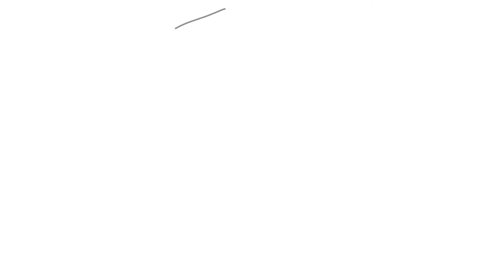UR · Cristiano TO DRAW: When I met the most famous Cristiano Ronaldo - How To Draw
UR · Cristiano - How To Draw CRISTIANO RONALDO⚽ Do you like football?
🤔 Do you want to learn how to draw any PLAYER you want?
📢🚨PROMOTION Ends Soon⏳